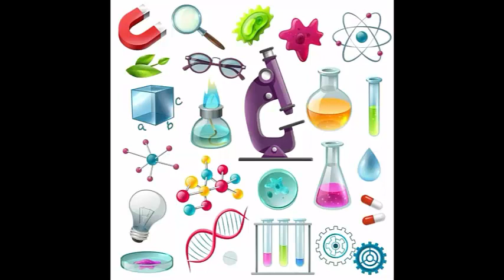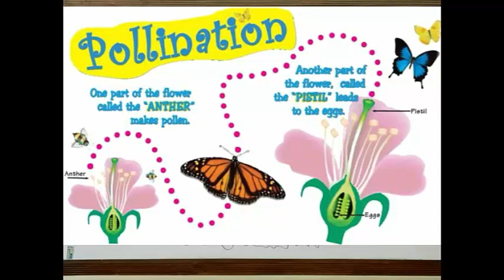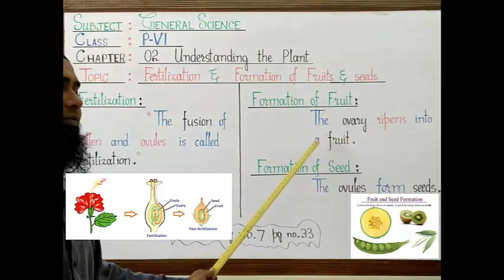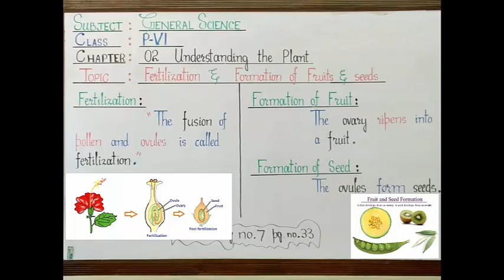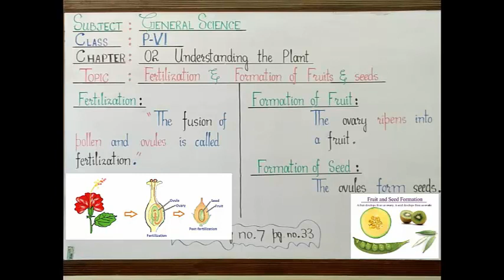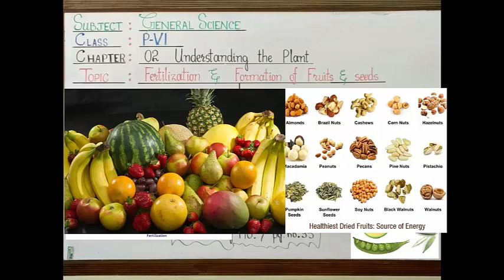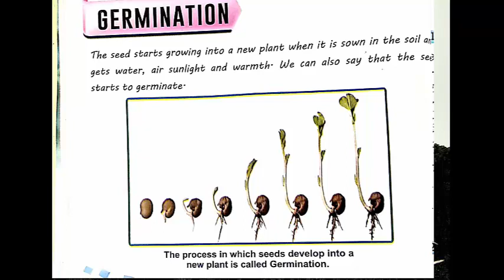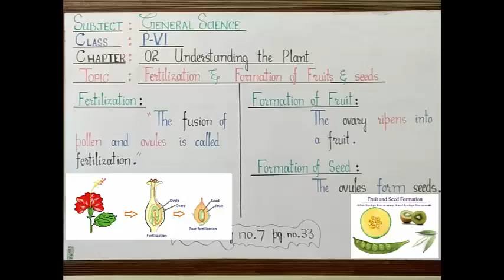PVI SCIENCE LECTURE 10 CH 2